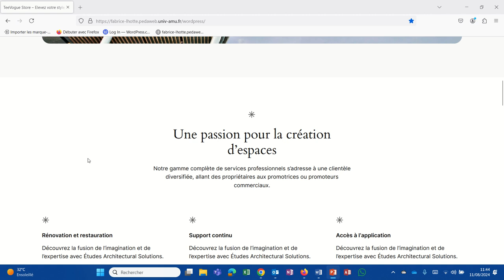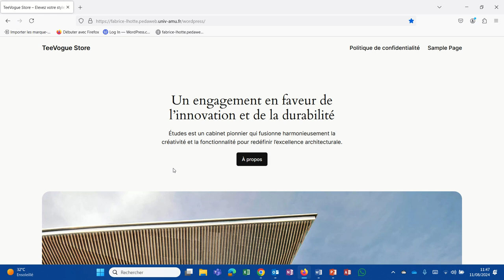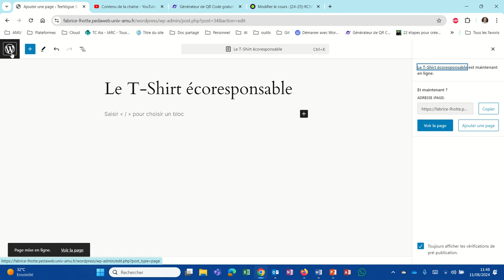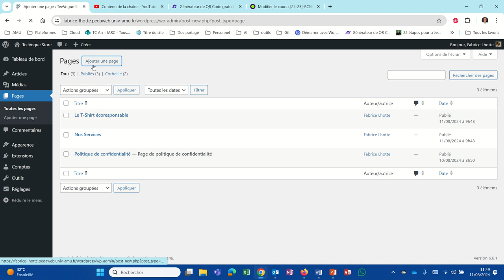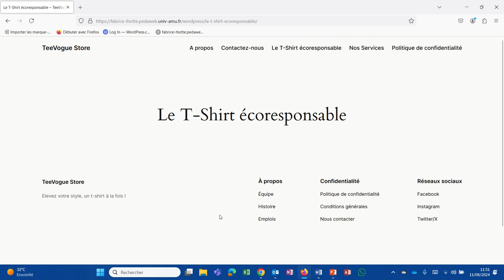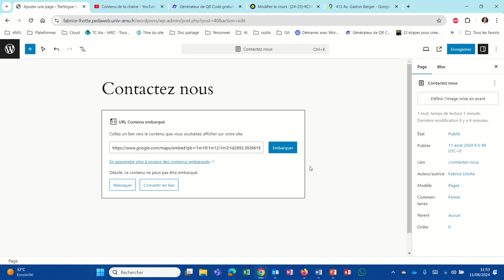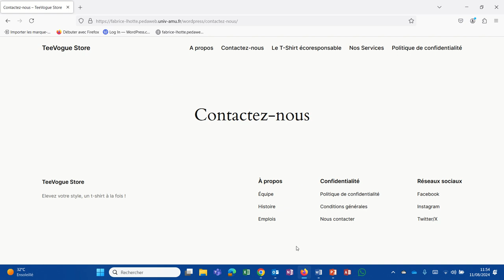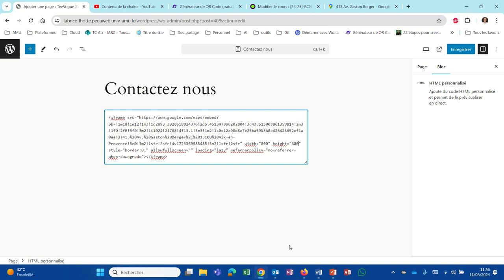Les pages WordPress (WP013)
Qu'est-ce qu'une page ? Quelle est la différence avec un article ? Comment créer des pages ? Comment intégrer une Google Map dans une page ?